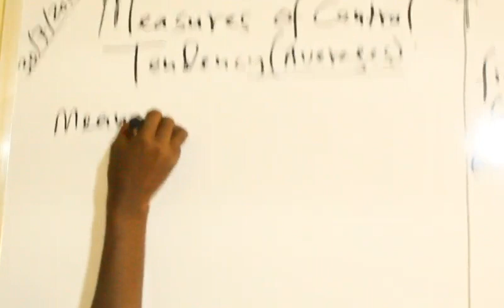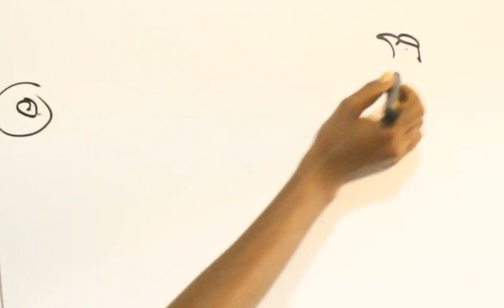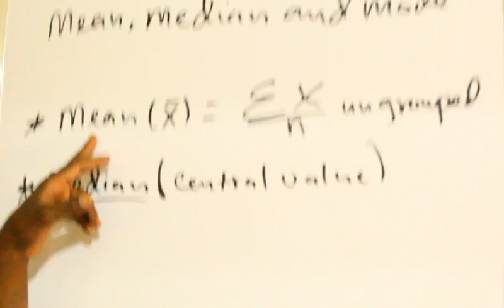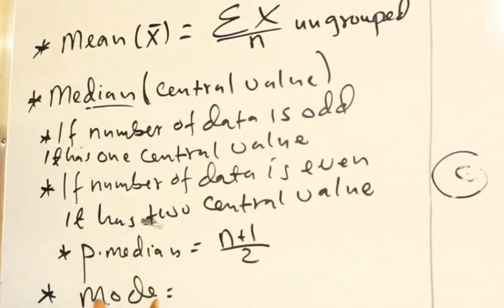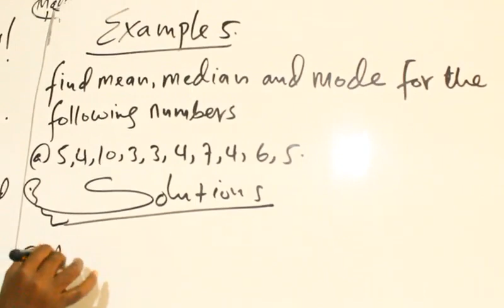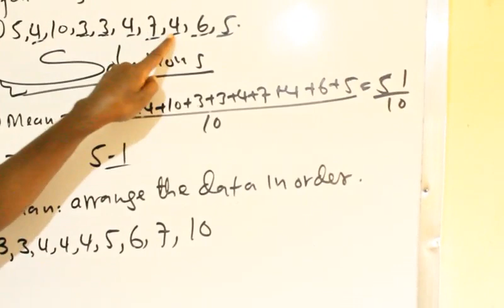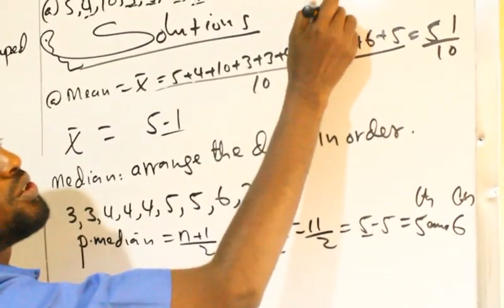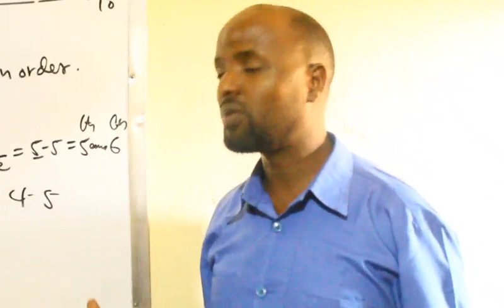Statistics(Casharka 5aad): Maxamuud Cali Aaden